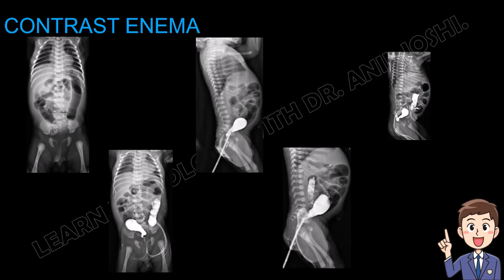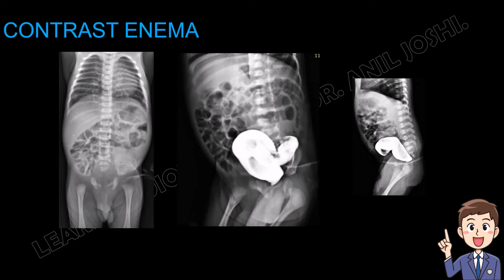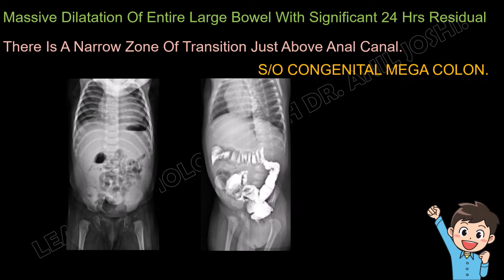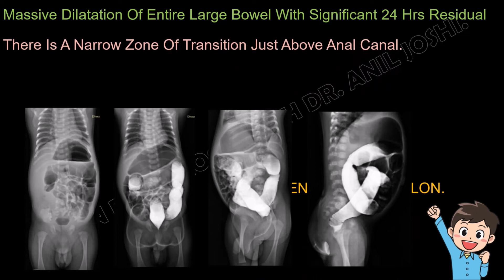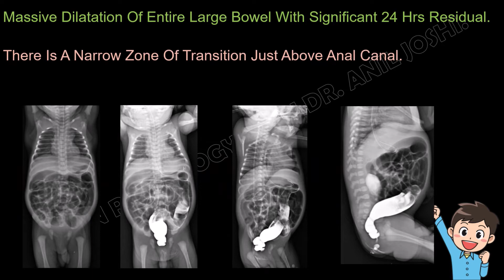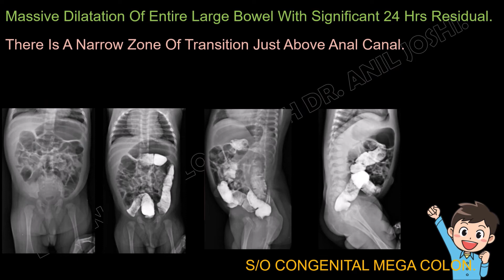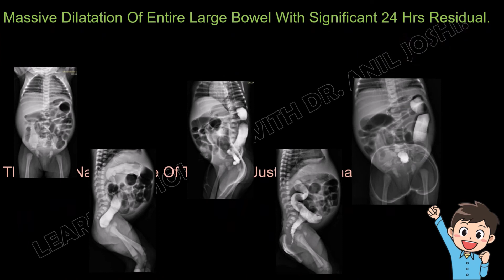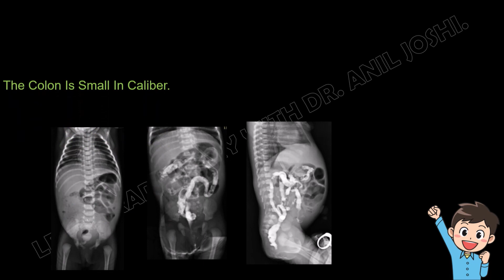SPOTTERS FROM X-RAY PROCEDURES (CONTRAST ENEMA - 101)BY DR . ANIL JOSHI(PROFESSOR OF RADIOLOGY).